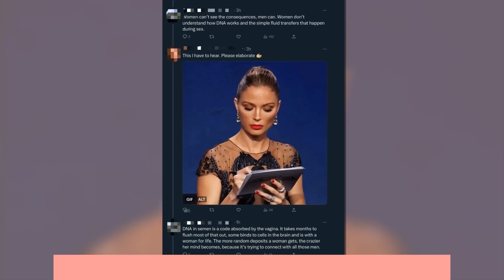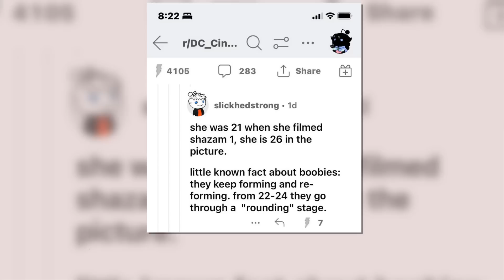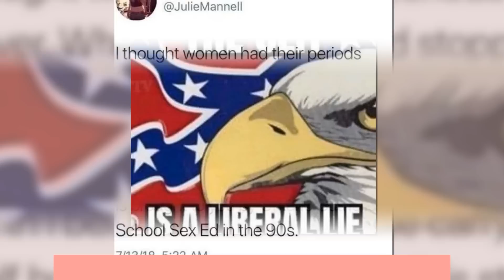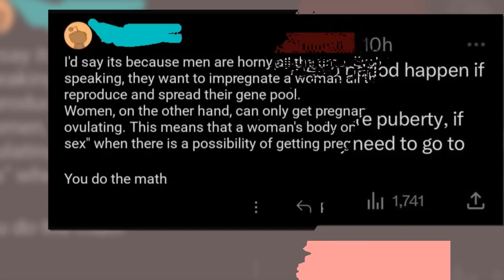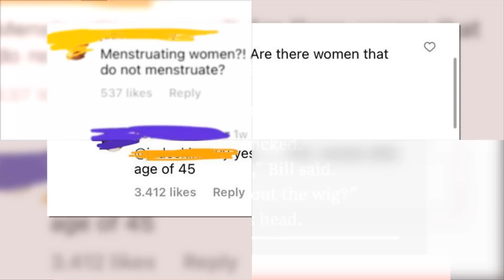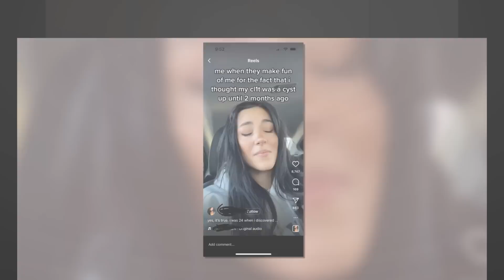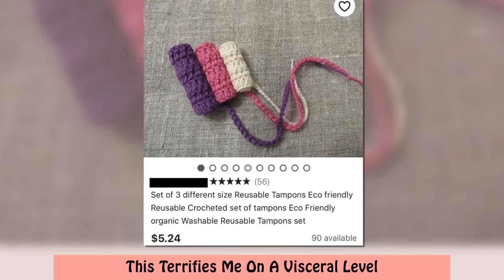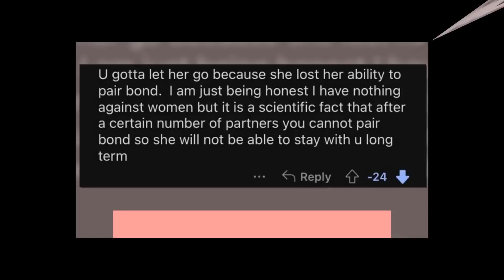Unbelievably Wrong Opinions About The Female Body That Were Shared Online 2